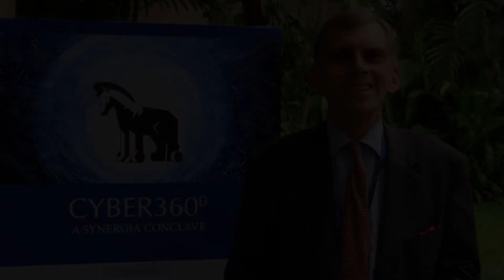David omand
Former Director of GCHQ Speaking at Cyber 360